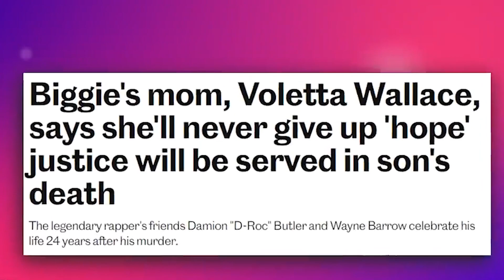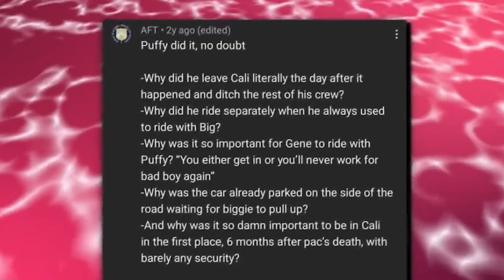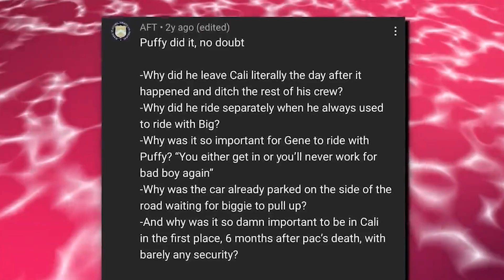Biggie’s Mom Speaks On How Diddy Lied And Set Up Biggie To Die!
Biggie’s Mom Speaks On How Diddy Lied And Set Up Biggie To Die! This video covers the American rapper "Christopher George Latore Wallace" known as the Notorious B.I.G., or Biggie's death after his mom "Voletta Wallace" spoke about new murder case details!